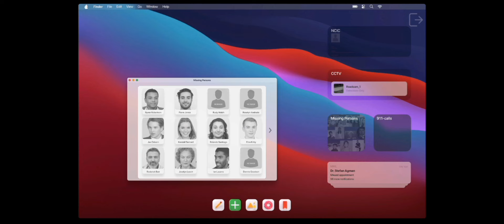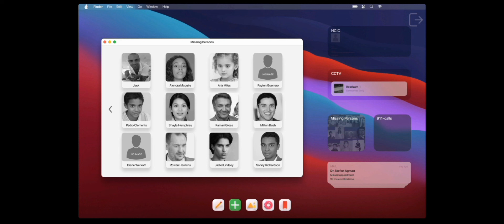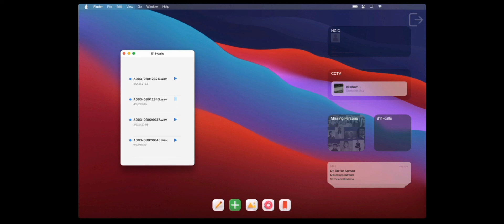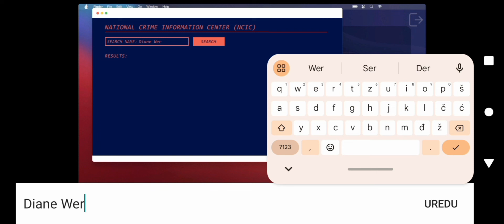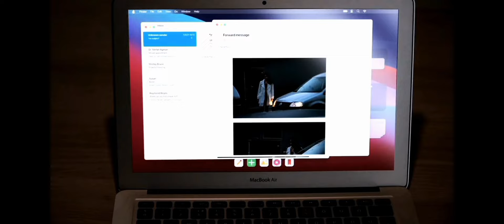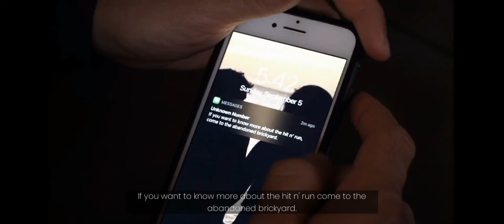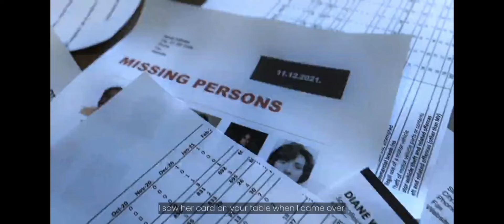DELUDED Full Movie - Game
Live action crime thriller game

GENRE
An experimental fusion of narrative FMV (Full Motion Video), point and click investigation and quick time event (QTE) based interactive games.

DELUDED
The latest live action crime thriller game by New IDEA Games.

THE STORY
A "classic" hit 'n run case or at least it seems like. Play the detective's role and try to solve the case with your assistant, Susan. Pay attention to the details during your investigation, find the clues and evidence, complete the puzzle and be sure you are ready to face your demons and answer all the questions, since your life depends on it...

FEATURES
Cinematic videos.
Redesigned and simplified controls.
Improved sound design.
Quick time events.
Hidden clues to find.
Alternative endings.

NEW IDEA GAMES
A tiny independent game studio from Hungary - creator of Hijacker Jack.
Hopefully, you will enjoy being Deluded...

2022.